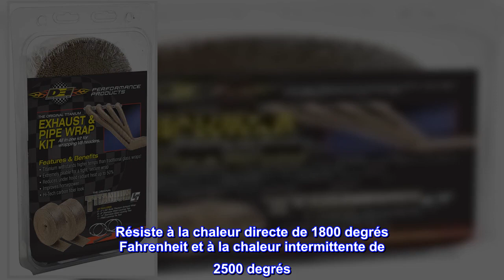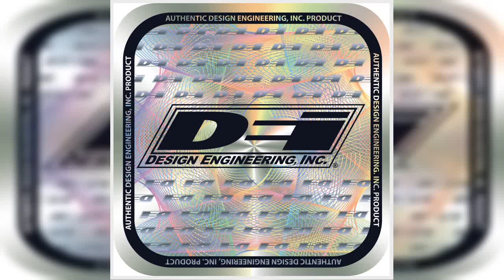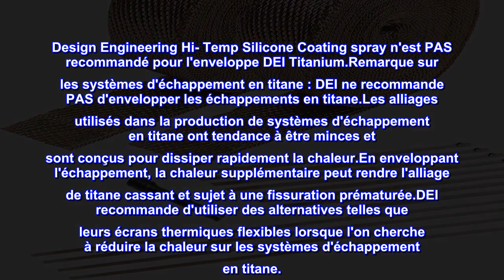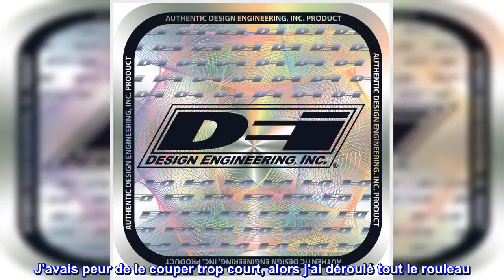Bon produit - Design Engineering 010095 Kit d'enveloppe thermique d'échappement en titane avec tech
Bon produit -  Design Engineering 010095 Kit d'enveloppe thermique d'échappement en titane avec technologie LR, (2)

L'enveloppe en titane est conçue pour être plus solide que la plupart des enveloppes et plus durable pour des performances thermiques et une fiabilité améliorées
Résiste à la chaleur directe de 1800 degrés Fahrenheit et à la chaleur intermittente de 2500 degrés
Favorise un débit accru pour de meilleures performances ; réduit la dégradation de la température et des vibrations
Extrêmement souple pour un emballage serré et sécurisé
Le kit comprend tout ce dont vous avez besoin pour n'importe quel ensemble d'en-têtes V8 : deux rouleaux de 5,1 x 15,2 m de film d'échappement, huit attaches de verrouillage en acier inoxydable de 20,3 cm et quatre 10,2 cm et un outil d'attache de verrouillage.
L'enveloppe d'échappement DEI Titanium, avec la technologie LR, est fabriquée à partir de roche de lave pulvérisée et échouée dans un matériau en fibre et tissée dans un tissage exclusif. L'enveloppe en titane est conçue pour être plus solide que la plupart des enveloppes et plus durable pour des performances thermiques et une fiabilité améliorées. L'enveloppe en titane résiste à une chaleur directe de 1800 degrés Fahrenheit et à une chaleur intermittente de 2500 degrés. Il favorise un débit accru pour des performances améliorées tout en réduisant la dégradation de la température et des vibrations. Parfait pour toute application automobile ou moto. Ce kit comprend tout ce dont vous avez besoin pour n'importe quel ensemble d'en-têtes V8 : deux rouleaux de 5,1 x 15,2 m de film d'échappement, huit attaches de verrouillage en acier inoxydable de 20,3 cm et quatre 10,2 cm et un outil d'attache de verrouillage. Remarque : l'emballage n'est pas conçu pour être retiré après qu'il a été soumis à des cycles de chaleur. Une fois que les fibres ont été chauffées, elles perdent leur flexibilité initiale. Cela ne réduit pas les propriétés thermiques de l'enveloppe d'échappement. Soyez conscient de cela avant de décider de retirer l'enveloppe. Design Engineering Hi- Temp Silicone Coating spray n'est PAS recommandé pour l'enveloppe DEI Titanium.Remarque sur les systèmes d'échappement en titane : DEI ne recommande PAS d'envelopper les échappements en titane.Les alliages utilisés dans la production de systèmes d'échappement en titane ont tendance à être minces et sont conçus pour dissiper rapidement la chaleur.En enveloppant l'échappement, la chaleur supplémentaire peut rendre l'alliage de titane cassant et sujet à une fissuration prématurée.DEI recommande d'utiliser des alternatives telles que leurs écrans thermiques flexibles lorsque l'on cherche à réduire la chaleur sur les systèmes d'échappement en titane.

Fais-le
Emballage de longtubes pour un 302. Ça a l'air bien pire que ça ne l'est. A peine fait irruption dans le deuxième rouleau pour ce que ça vaut. Reste à courir. Regardez quelques vidéos et creusez. J'avais peur de le couper trop court, alors j'ai déroulé tout le rouleau. Prend du temps mais pas difficile.